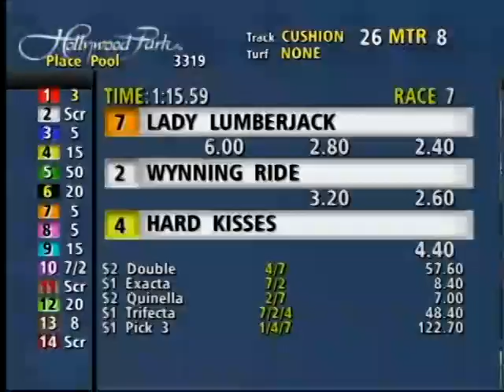Lady Lumberjack Flexes Muscles In The Stretch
Lady Lumberjack overtook pacesetter Pinkerbelle at the sixteenth pole and drew off to score a three-length victory in the $48,000 feature as jockey Rafael Bejarano capped a three-win afternoon Thursday at Hollywood Park.